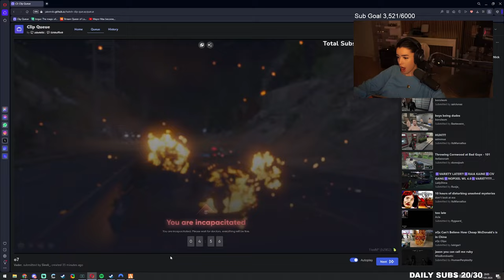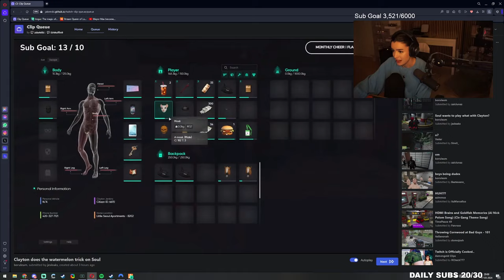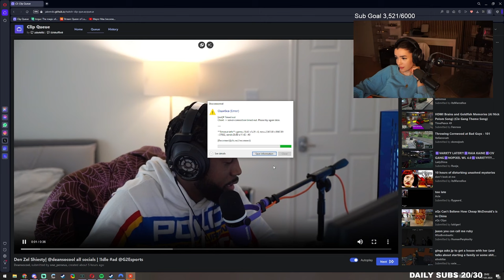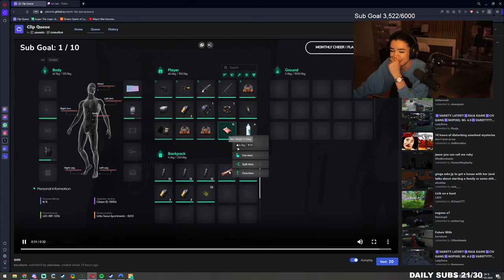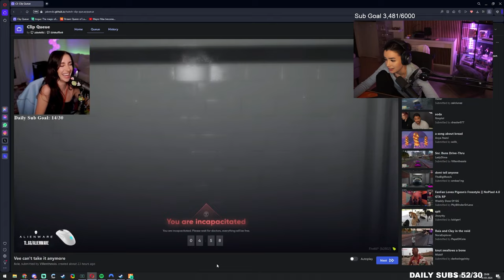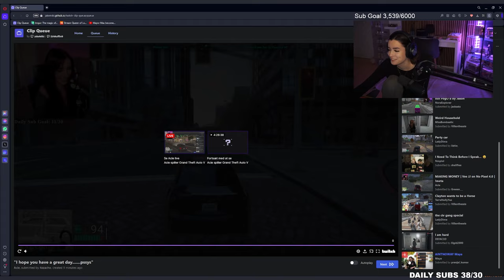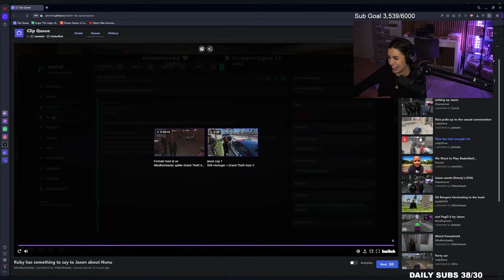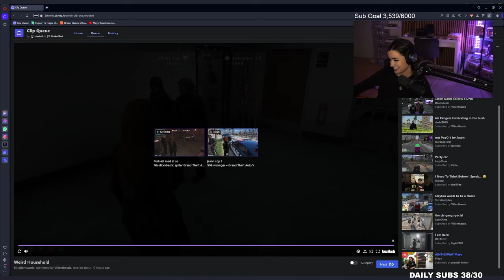Nora Reacts to Hilarious NoPixel Clips | NoPixel 4.0